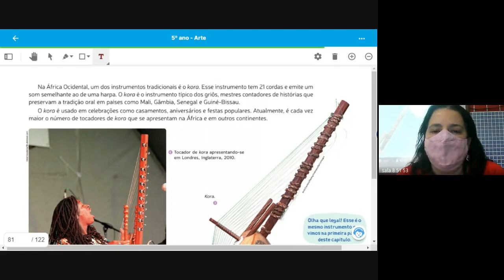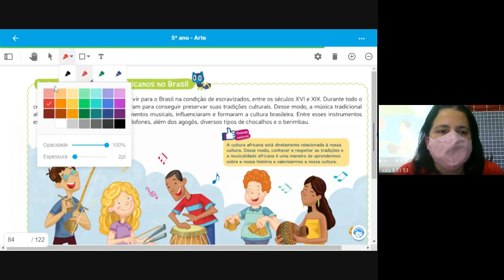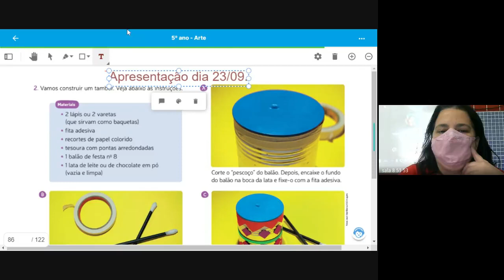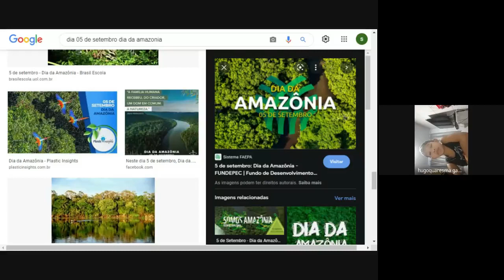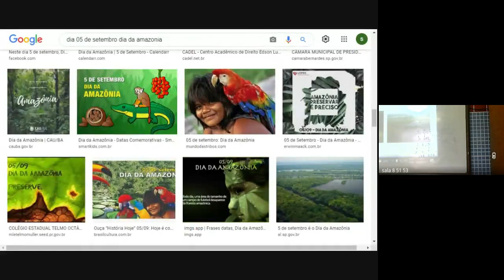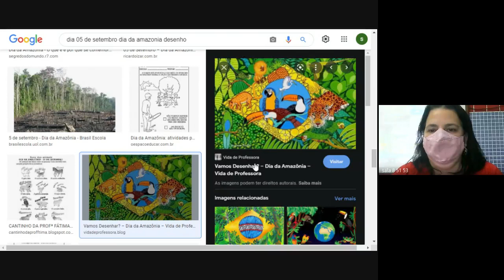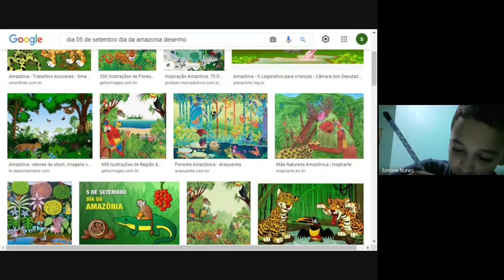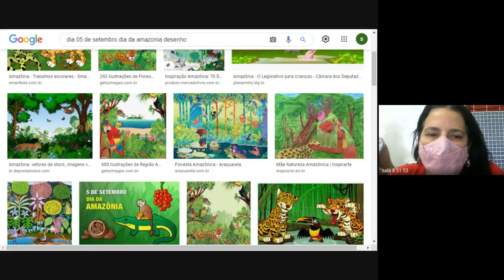5 ANO TATIANA 2